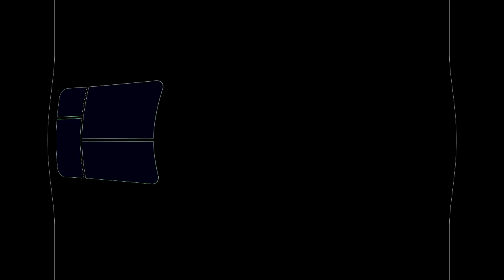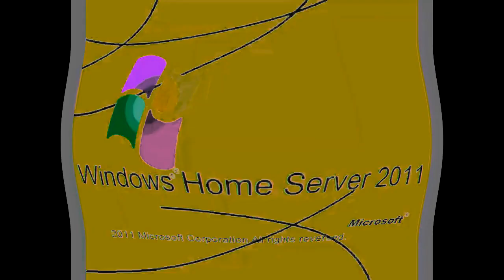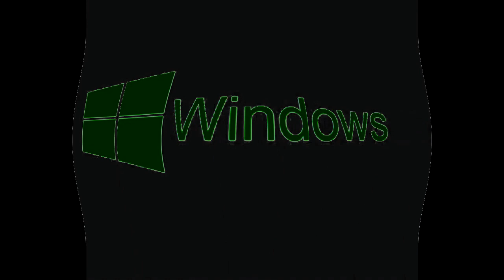All Windows Animations From MS Paint Updated in G Major 2287